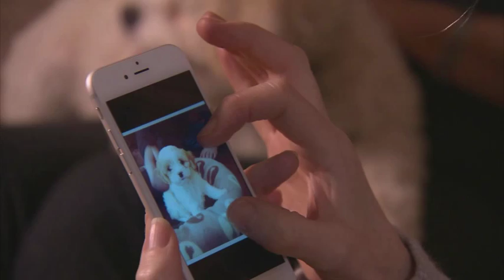Puppies and Puppy Farms | The Consumer Show | RTÉ One